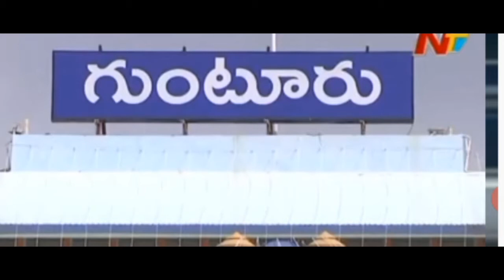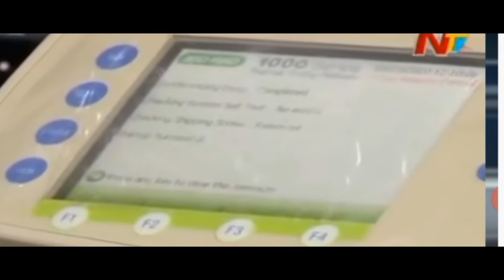#!Ap లో పెరుగుతున్న corona కేసులు?!...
Ap corona